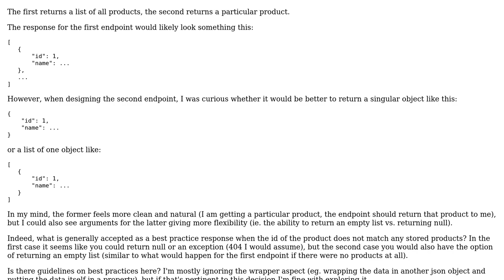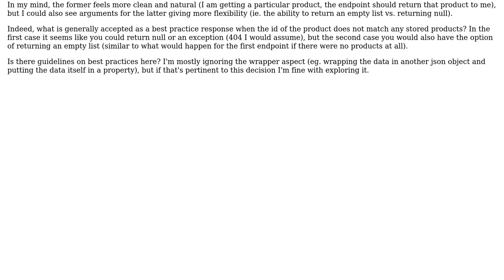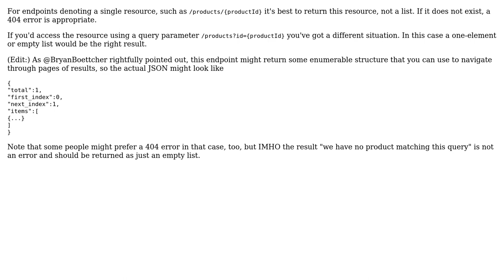Single item endpoint responses: List vs. object (2 Solutions!!)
Single item endpoint responses: List vs. object

With thanks & praise to God, and with thanks to the many people who have made this project possible! | Content (except music & images) licensed under CC BY-SA | Music | Images & others | With thanks to user Hans-Martin Mosner user EaterOfFromage user Bryan Boettcher and the Stack Exchange Network Trademarks are property of their respective owners. You are responsible for your own actions.